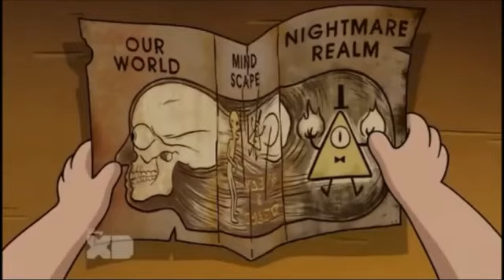Gravity Falls: Bill cipher and Stanford made a deal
Ahahaha. Great times, don't you think?

9'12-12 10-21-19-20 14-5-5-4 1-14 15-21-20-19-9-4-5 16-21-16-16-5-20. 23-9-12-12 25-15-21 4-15?